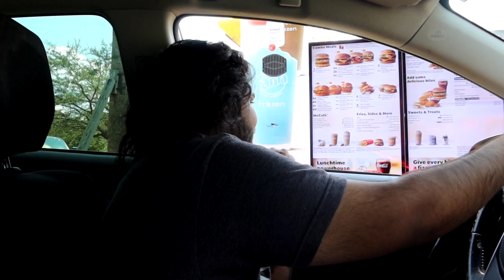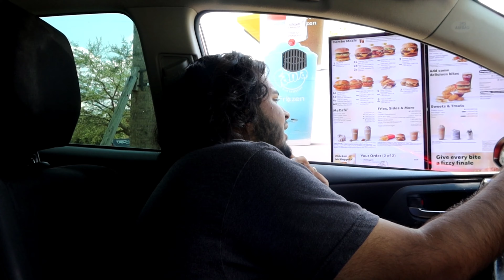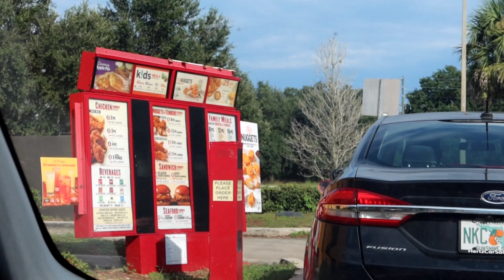Who Makes The BEST Fast Food Chicken Nuggets?!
@RichFlows on Instagram & Tik Tok
Let me know if you agree with my list or not 🧐